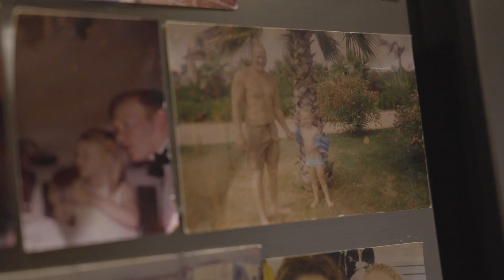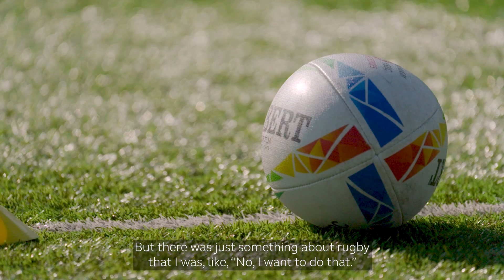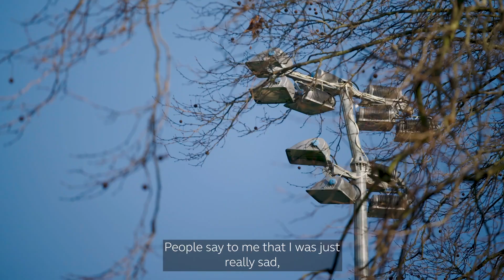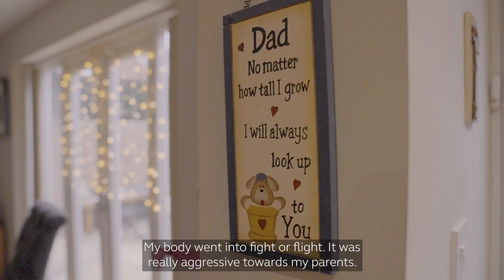Abi Burton was living the dream, but then everything changed | Remarkables in partnership with HSBC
Abi Burton's rugby career got off to a flying start, becoming a regular fixture for England squad on the HSBC World Rugby Sevens Series and an Olympian for Team GB by the age of 21. A bout with ill health and misdiagnosis of Autoimmune encephalitis saw Abi's entire life take a crashing turn for the worse. But after intensive treatment and three weeks in a coma, Abi is back training with the GB squad with her sights set on returning to the Sevens Series and Paris 2024.